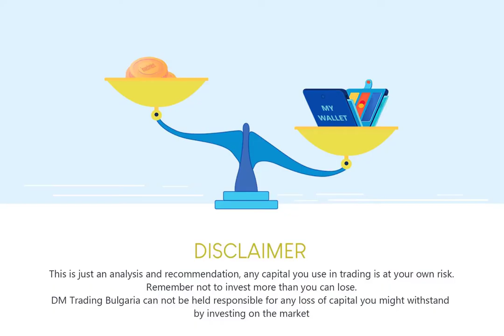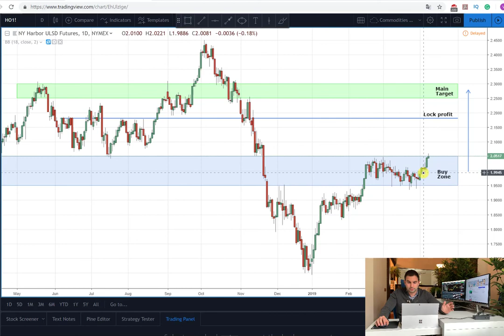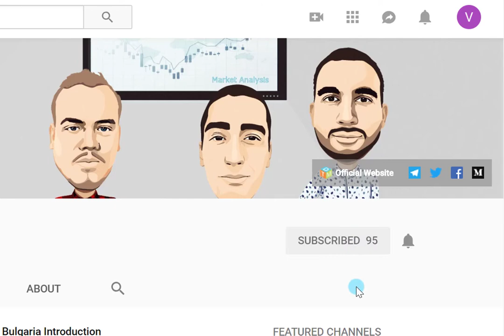Heating oil | Trading and analyses | Oil price today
You can also take advantage of all the free content we provide like this video in which I explain what is my trading plan based on heating oil and how to take advantages from the potential new wave on the long side. In this video, we are mainly examining the technical analyses behind the idea and what chart formations we are following.